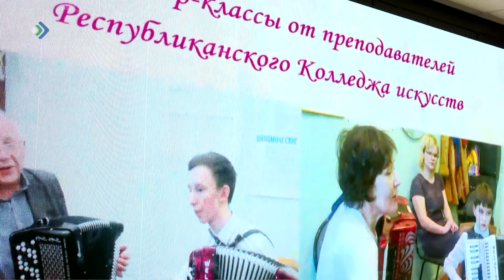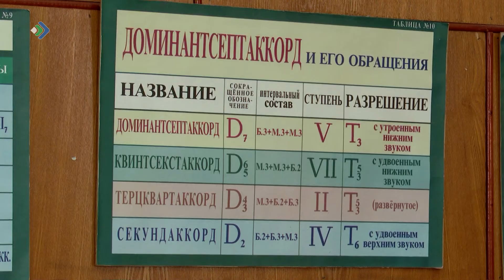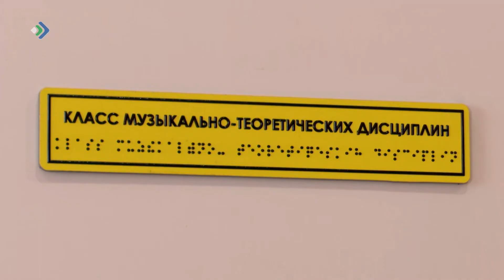Детская школа искусств Емвы обновилась на 2 с половиной миллиона рублей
Светодиодный экран, пианино "Михаил Глинка", планшеты и мольберты - детская школа искусств Емвы обновилась на 2 с половиной миллиона рублей. Сегодня  здесь обучаются более 300 юных дарований - ребята танцуют, поют, играют на музыкальных инструментах и рисуют.